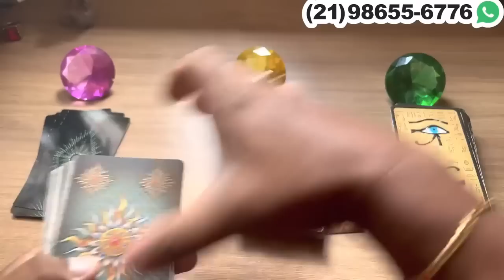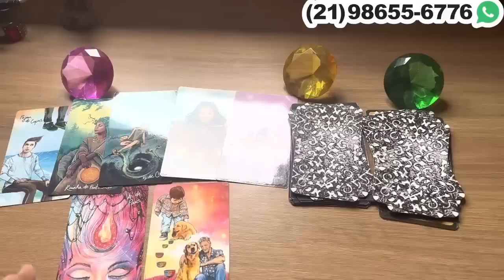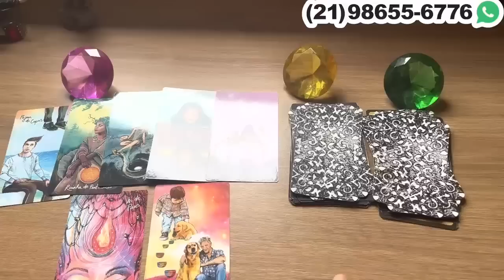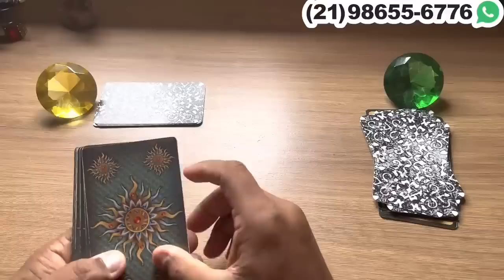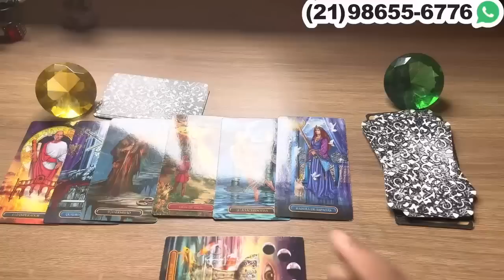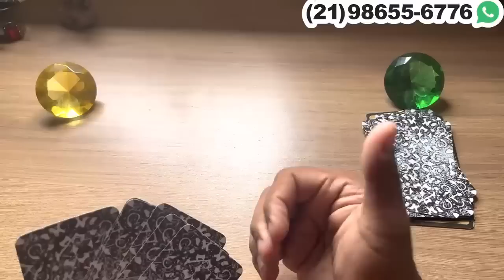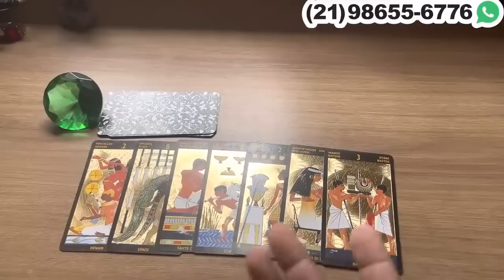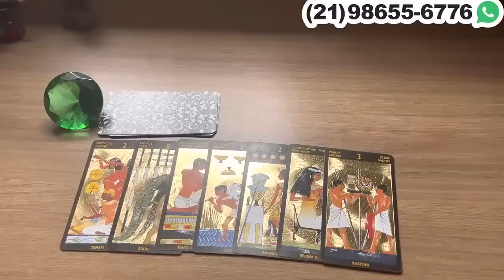ALGUÉM VAI TE PROPOR ALGO QUE VAI TE SURPREENDER! + LETRA INICIAL | Tarot Responde 💘